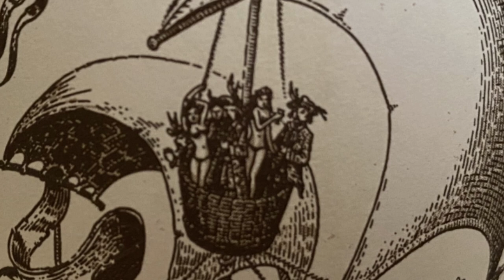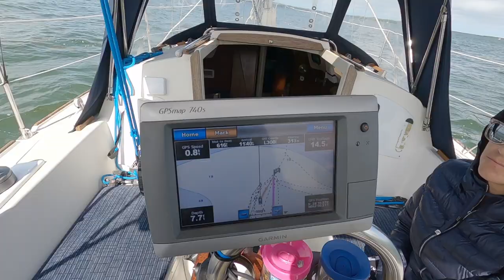Our Sailboat Has No Thrust Ep. 60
We were sailing along, started the engine and have no thrust.  What happened?